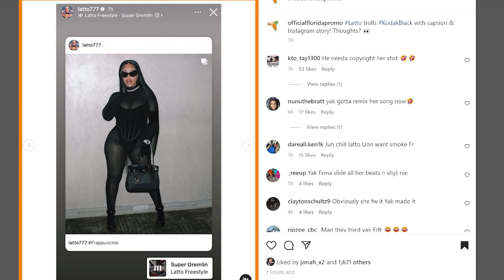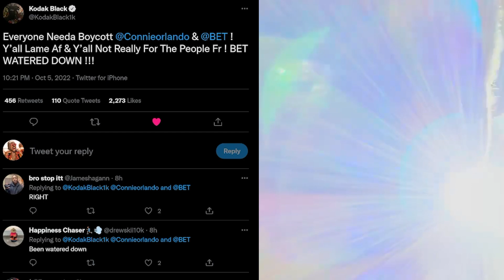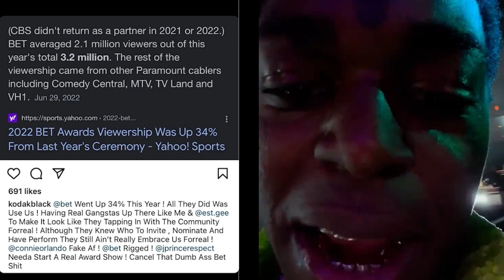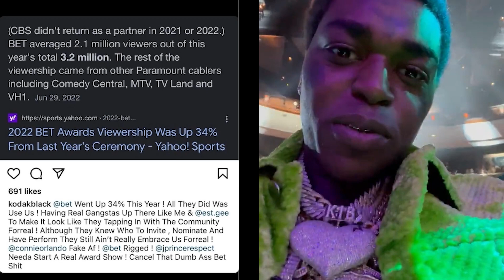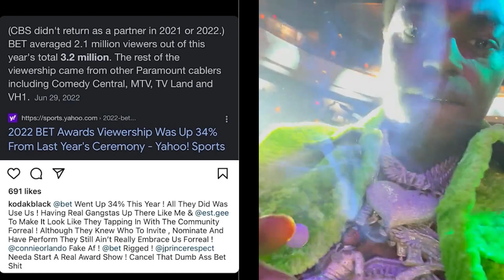Kodak Black GOES OFF! Says Latto only Won Because of “WOMEN EMPOWERMENT!”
0:00 Latto wins Bet Hip Hop Awards for Best Song Over Kodak Black "Super Gremlin"
1:07 Kodak Black expresses himself on IG Live
2:31 Are Female Rappers Being graded on a curve? Stacie Compares the stats of both songs

5:22 Latto responds to being Called "Frappuccino" and Yak Releases a Series of Tweets
7:56 Diddy Speaks on Yung Miami Winning Podcast of the Year, Says he didn't pay for it
9:02 Kodak Black speak on Young Miami Winning and has more to say about Latto